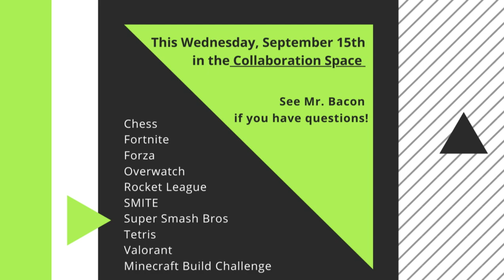HDTV News 9/14/21